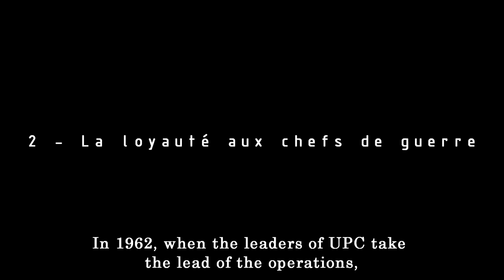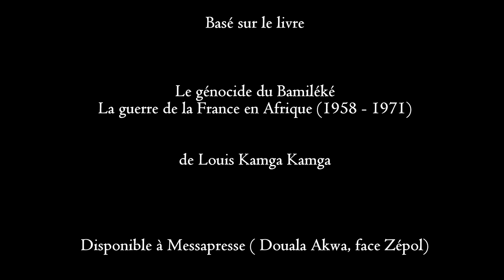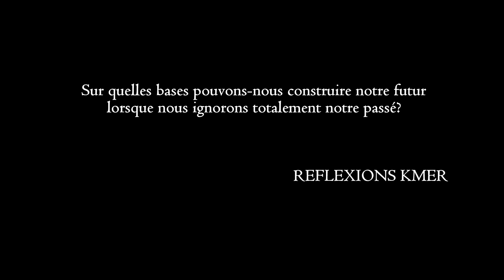La guerre de la France contre les Bamilékés (1958 - 1971) Partie 2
How nor les kmers?

Très content de vous présenter la partie 2 du film qui raconte la guerre de la France au Cameroun et notamment en pays Bamiléké. Histoire qui n'est pas enseignée dans les programmes scolaires au kmer. On n'a donc pas autre choix que de nous enseigner nous même car sur quel cap bâtir notre futur quand on ne connait pas notre passé?

Partager ce contenu avec vos proches pour partager notre histoire et pour soutenir ce projet.

Ce film est une réalisation de REFLEXIONS KMER basé sur le livre "Le génocide du bamiléké, la guerre de la France en Afrique 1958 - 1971"  de Louis Kamga Kamga.

Merci à KEN T PRODUCTIONS pour la bande son.

Pour soutenir financièrement REFLEXIONS KMER

ORANGE MONEY :  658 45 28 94 - Nom : KUATE
MTN MOMO :  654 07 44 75 - Nom : TAGNY
YOOMEE MONEY (100% kmer)  - Très bientôt

Pour ceux qui sont en mbeng, vous pouvez utiliser l'application Sendwave pour directement envoyer de l'argent à ces numeros via votre téléphone.

Si possible mettez quand même comme motif de la transaction :  " REFLEXIONS KMER "

Merci.